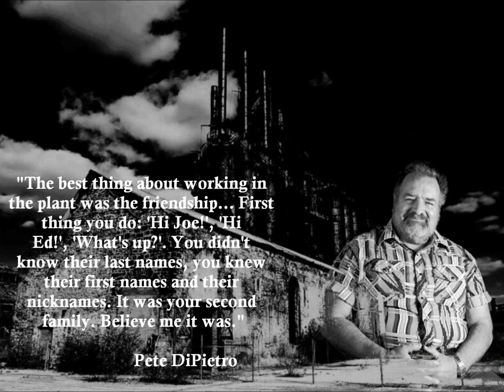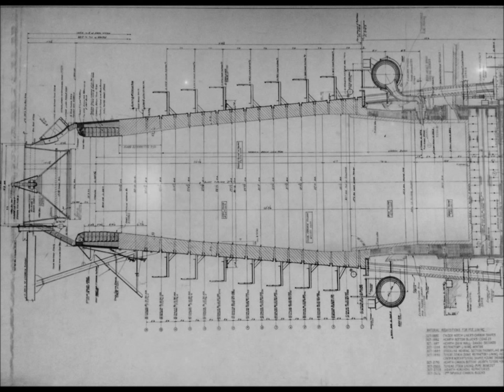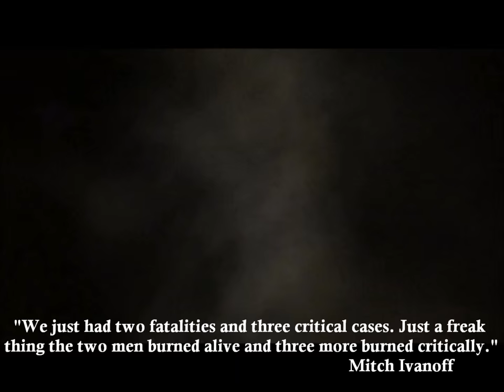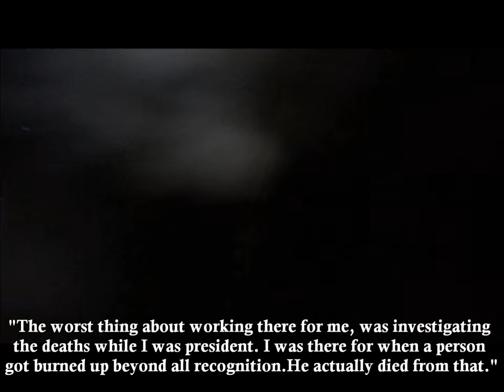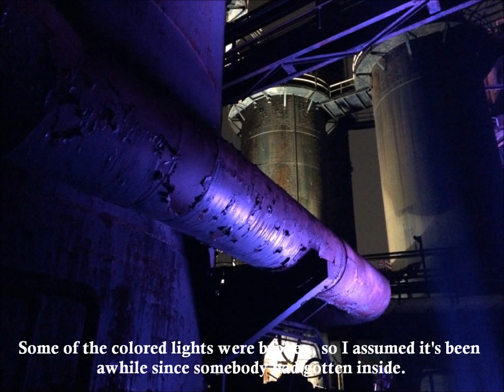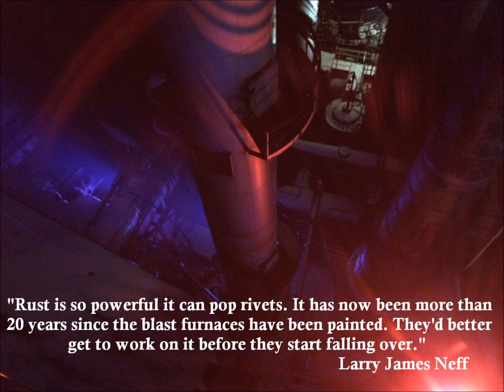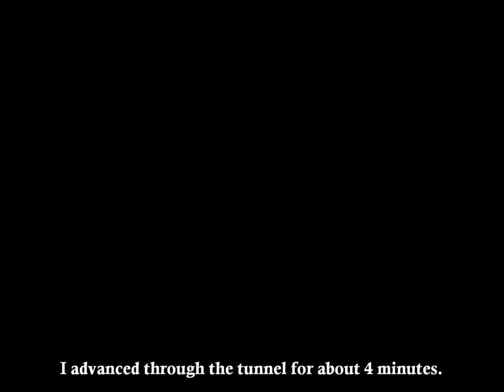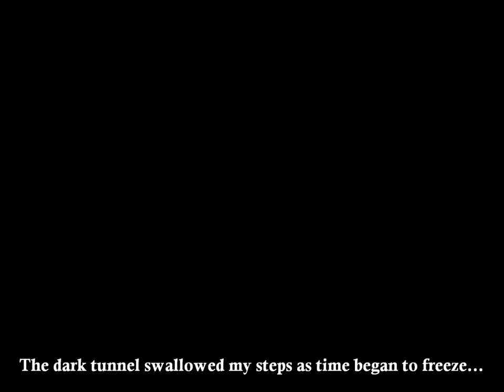Bethlehem Steel - The abandoned factory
Abandoned places, Creepy, Darkness, Weird places, Lost...